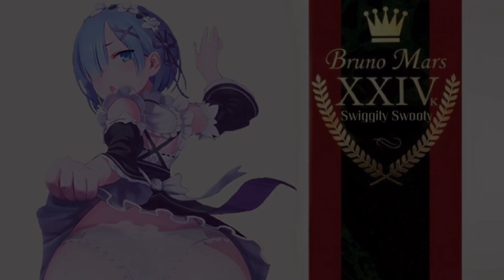Swiggity Swooty x Finesse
Bruno Mars - Finesse
X
YaBoyJDub - Swiggity Swooty (I’m Coming For That Booty)

Any subscriptions, likes, comments or shares are greatly appreciated! :)